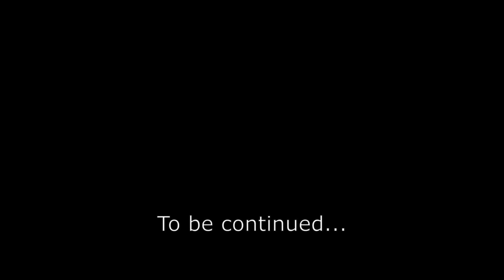SoulBound Episode 4 - Two Sides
In this decently chill episode of SoulBound, Azure discovers the Two Sides of her.

00:00 - “Ocean” by Scott Lloyd Shelly
02:59 - “One Day’s Journey” by Chris Nesja
06:00 - “The Tile Pool” by Yasuhisa Baba, Chika Sekigawa, & Naoko Mitome
08:21 - “Gap of Crag” by Yasuhisa Baba, Chika Sekigawa, & Naoko Mitome
10:24 - “Hill Dwarf” by Dabu & Simon Swerwer
14:27 - “The City” by Matthew S. Burns
18:35 - “Relic Castle” by Go Ichinose, Hitomi Sato, Minako Adachi, & Shota Kageyama
20:30 - “Pumpkin Moon” by Scott Lloyd Shelly
21:57 - “Castle Bleck Introduction” by Yasuhisa Baba, Chika Sekigawa, & Naoko Mitome
22:16 - “Antarctic Reinforcement” by DM Dokuro
27:03 - “Castle Bleck” by Yasuhisa Baba, Chika Sekigawa, & Naoko Mitome
30:45 - “The Burnt Palace” by Chris Nesja
35:00 - “Eclipse” by Scott Lloyd Shelly
35:37 - “The Dragon Awakes” by Go Ichinose, Hitomi Sato, Minako Adachi, & Shota Kageyama